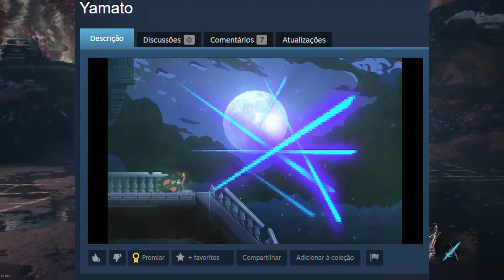OS 5 MELHORES MODS QUE VC NUNCA VIU NO DEAD CELLS!